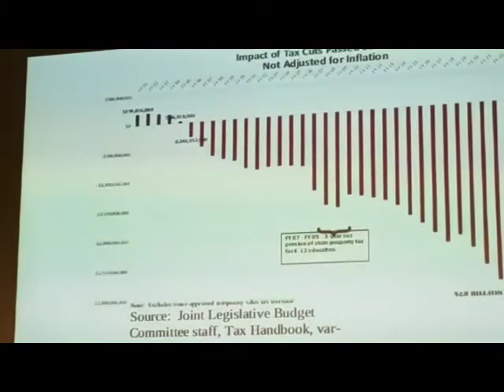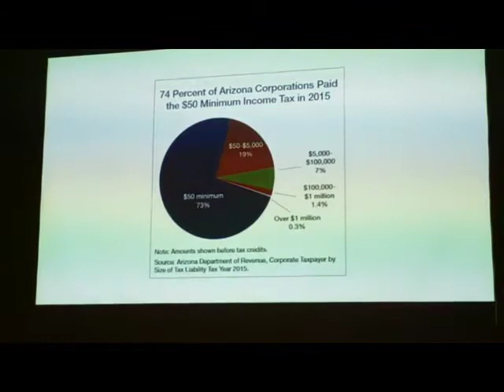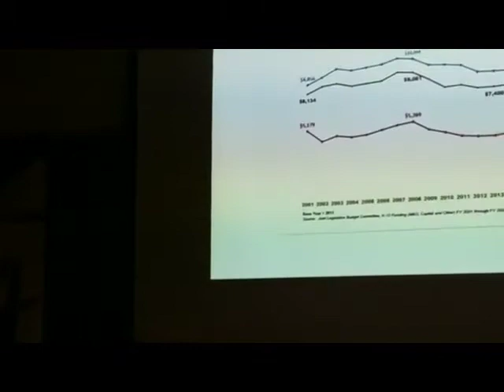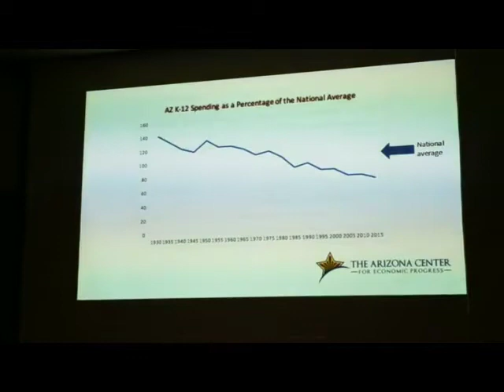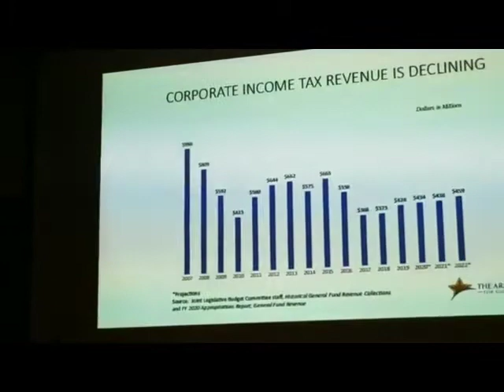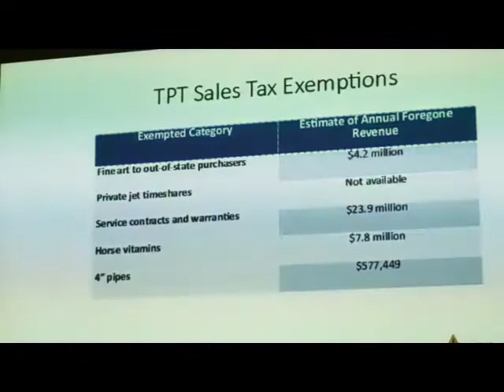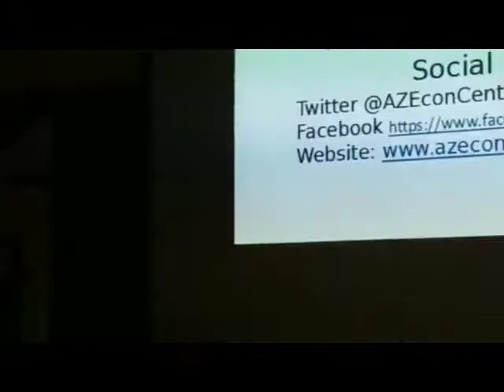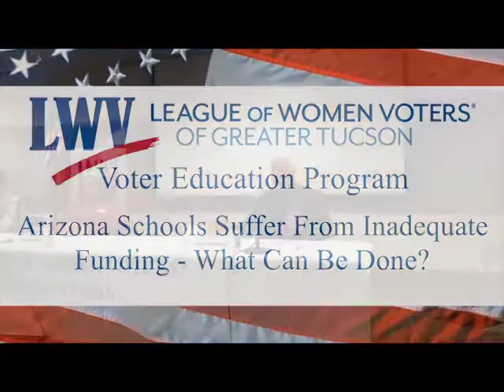Arizona Schools Suffer From Inadequate Funding: What Can Be Done?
A Voter Education Program

Panelists:
David Lujan, JD
Executive Director, Arizona Center For Economic Progress

Lisa Cervantez
Chief Administrative Officer, Vail Unified School District

John Pedicone, PhD
Educational Consultant and Past Superintendent of Tucson Unified School District and Flowing Wells Unified School District